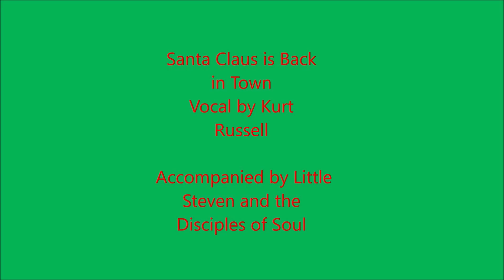Santa Claus Is Back In Town - Performed by Santa Claus the Custom Puppet. Sung by Kurt Russell.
Classic Christmas rock song written by Jerry Leiber and Mike Stoller.

Sung by Kurt Russell and accompanied by Steven and the Disciples of Soul. For the movie, The Christmas Chronicles.